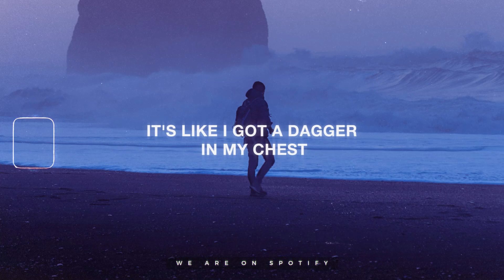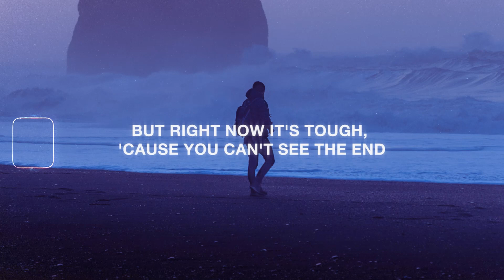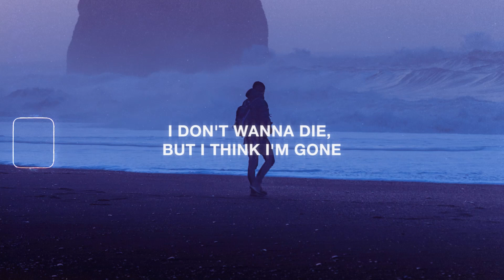yaeow - why am i here, i feel so alone (Lyrics)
Discover More

Lyrics for "yaeow - why am i here, i feel so alone"

[Intro]
Nothing seem to matter anymore
Why am I here? I feel so alone
It's like I got a dagger in my chest
All I wanna do is stay in bed
Think I got lost in the darkness
Tryin' to find my way back home
I don't wanna die, but I think I'm gone

[Verse]
Losin' track of who I'm supposed to be
It's hard to feel free
When you're stuck in the in-between
And all you want is someone to takе you far
Away from where you are
A placе to find your heart again
Oh, I'm not ready to give you up just yet
But right now it's tough, 'cause you can't see the end

[Outro]
Ooh-ooh-ooh-ooh-oh
Ooh-ooh-ooh-ooh-oh
Ooh-ooh-ooh-ooh-oh
Ooh-ooh-ooh-ooh-oh